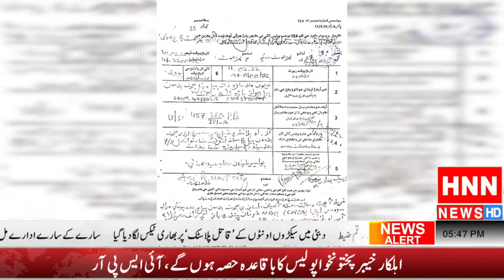عمرکوٹ 15فروری سے شروع ہونے والی شجر کاری مہم کے سلسلے میں ضلع بھر میں زیادہ سے زیادہ پودے اور درخت